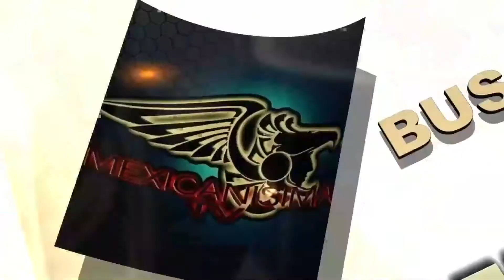El Profesor de la champeta Africana Rmb - en MexicanisimaTV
Tema musical : llego el profesor de la champeta africana Rmb D.A.R.
 Colombia